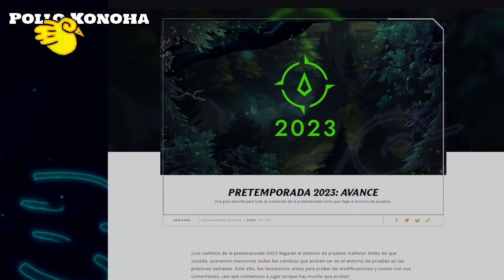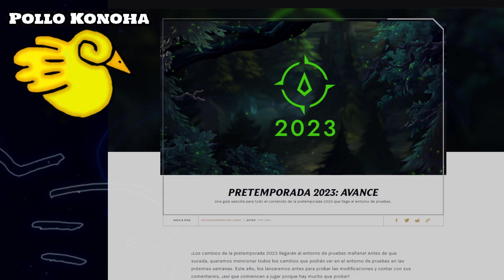Esto es lo NUEVO para la JUNGLA - PRE TEMPORADA 13 de League of Legends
Noob friendly jungla se viene en la pre temporada 13 de League of Legends